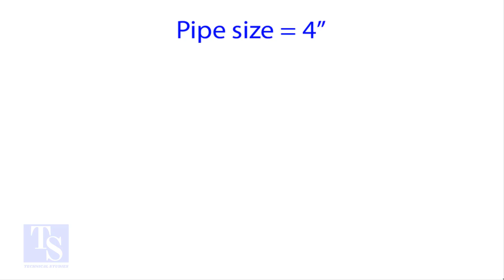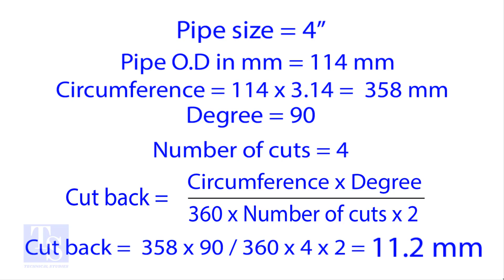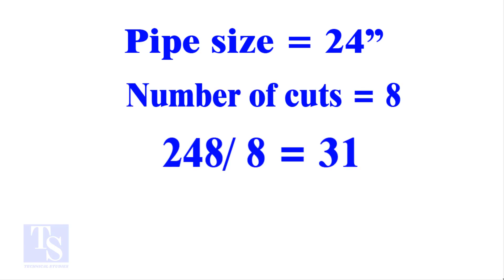How to Calculate Miter Cutback, Easy Method.